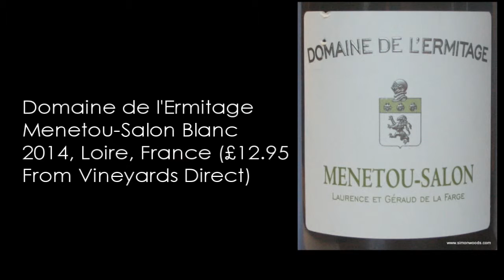Wine Tasting with Simon Woods: Sauvignon Blanc from France & New Zealand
The Loire and New Zealand are both contenders for the Sauvignon Blanc crown. Simon Woods tries a wine from each, although not from the first places that spring to mind...

The wines tasted in this video are:
Domaine de l’Ermitage Menetou-Salon Blanc 2014, Loire, France (£12.95 From Vineyards Direct)

Aotea Sauvignon Blanc 2014, Nelson, New Zealand (£15 Flagship wines, Aged in Oak Wine Company, Ministry of Drinks, vintagemarque.com, capital Vintners, wineeye.com)